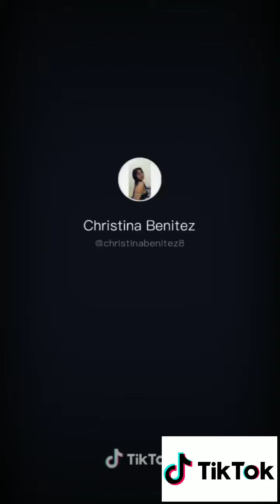CHRISTINA BENITEZ Hottest TIKTOK Compilation NO BRA!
TITTLE : CHRISTINA BENITEZ Hottest TIKTOK Compilation NO BRA!

- CCTO